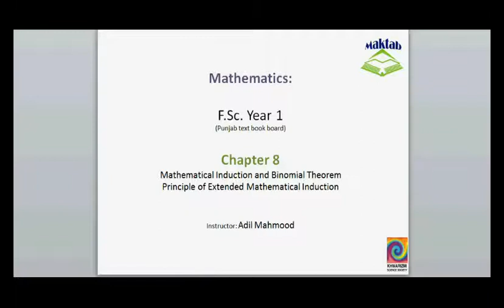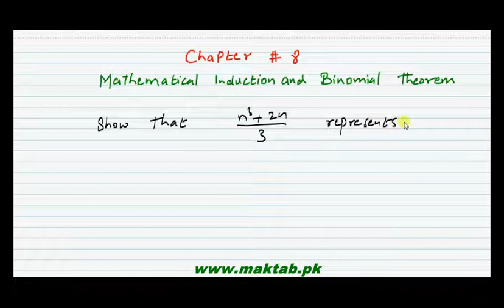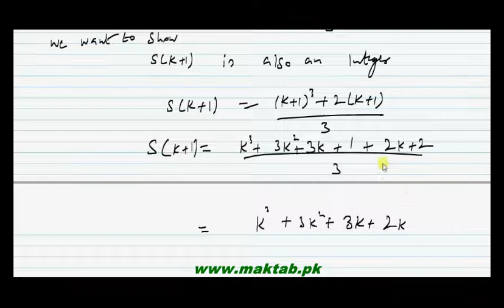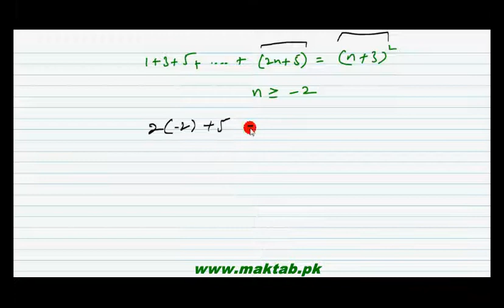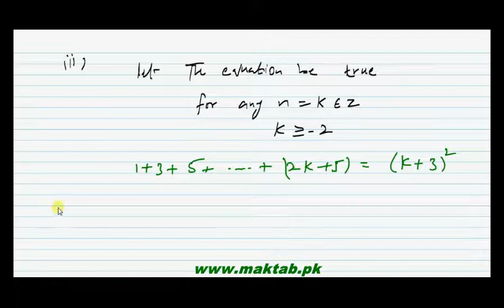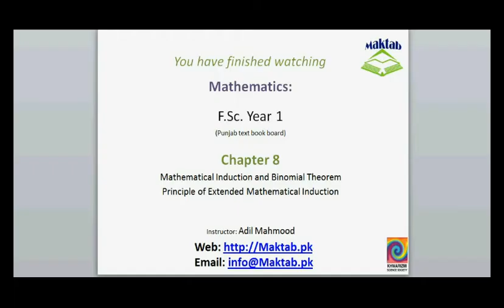FSc Math Book1, Ch 8, LEC 3: Principle of Extended Mathematical Induction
This video lecture from Mathematical Induction and Binomial Theorem (F.Sc. first year Mathematics) covers: detailed discussion on the principle of extended mathematical induction with example. Find more e-learning material and educational video lectures in Urdu at maktab.pk. These videos are free to use for promotional and commercial purpose by keeping the credits to Maktab.